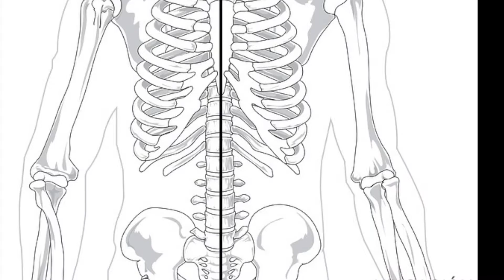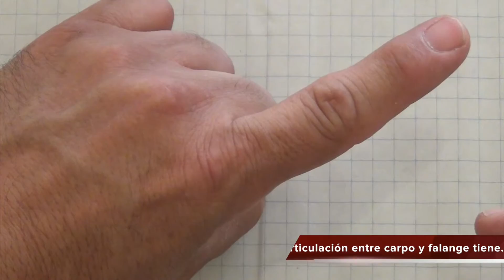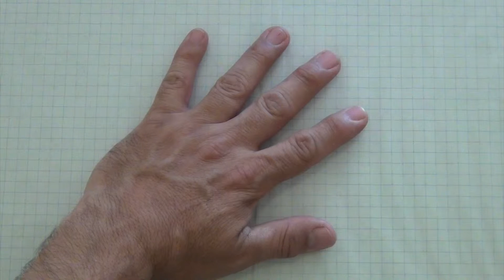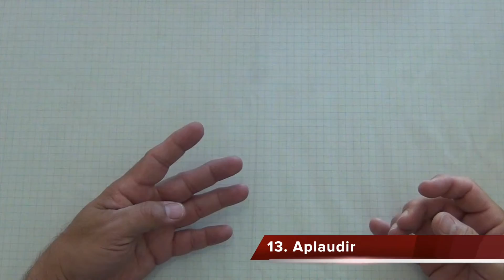Tecnología Robótica 020 La mano humana para robotistas 01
Describimos algunos elementos para conocer la mano humana, la cual es reproducida por muchísimos robotistas al hacer pinzas, manos robóticas, brazos mecánicos y otros sistemas.